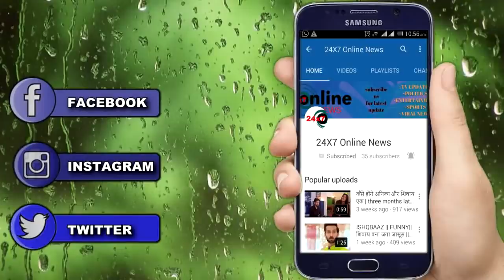YRKKH || “6 साल बाद” यूं होगा KAIRA का शुभ विवाह”, देखिए PROMO की पहली झलक